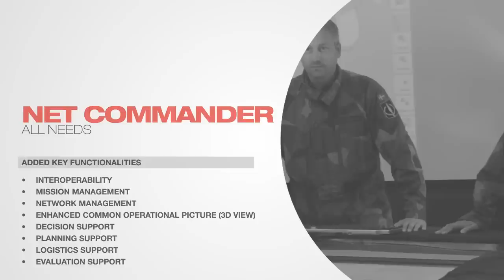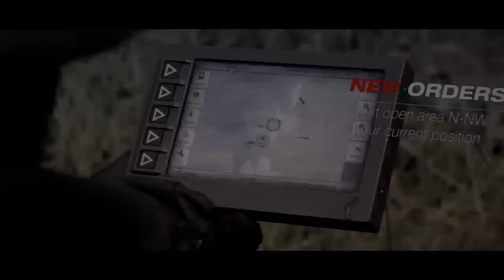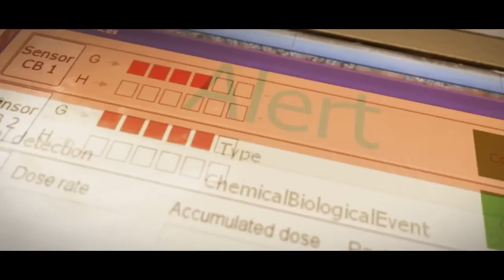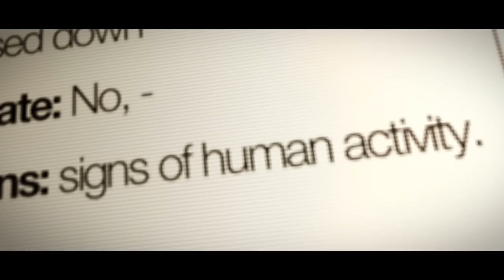9Land BMS by Saab - Tactical Command and Control System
The 9Land BMS (Battle Management System) is a land tactical command and control system from Saab that lets you use your forces' full potential by increasing the level of awareness in all units, at all times.